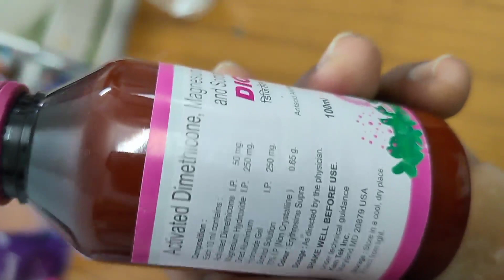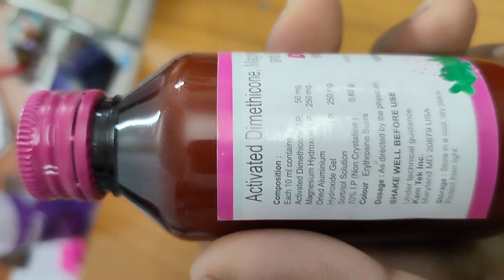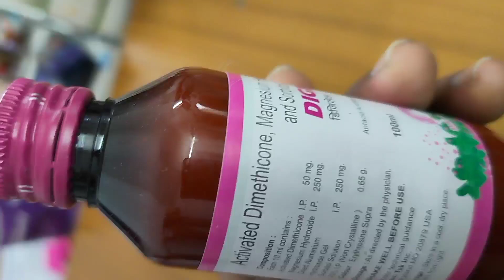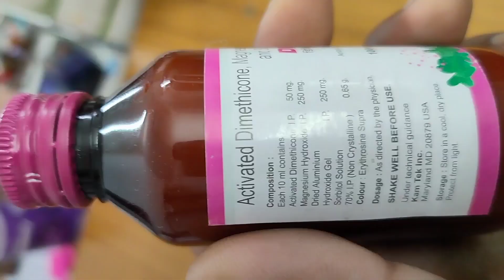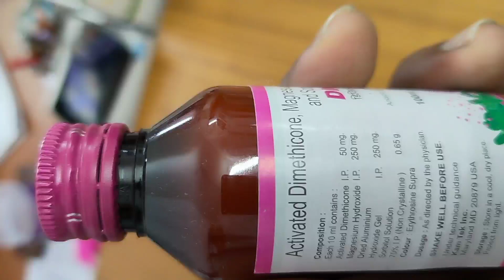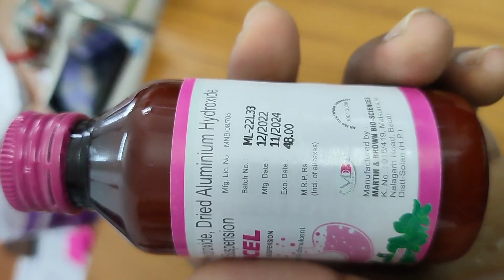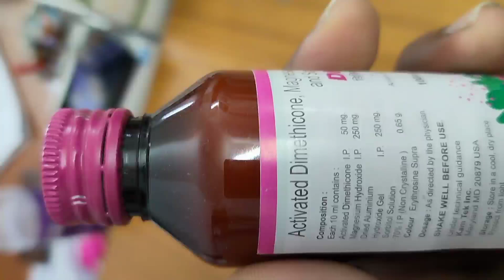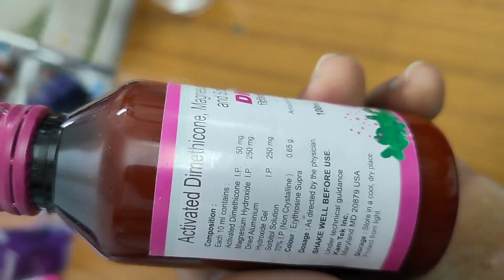DIGICEL- Activated Dimethicone,Magnesium Hydroxide,Dried Aluminium Hydroxide And Sorbitol Suspension